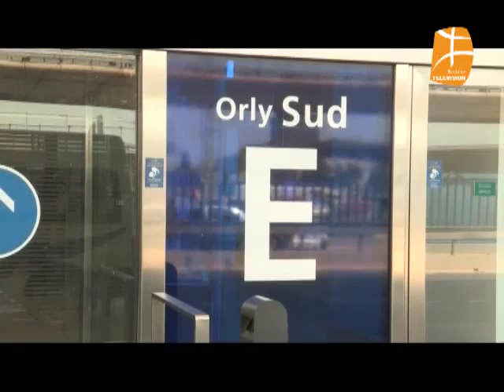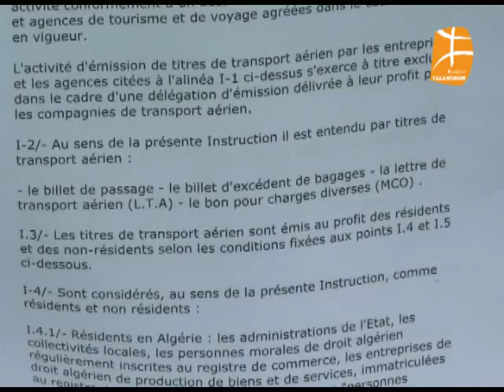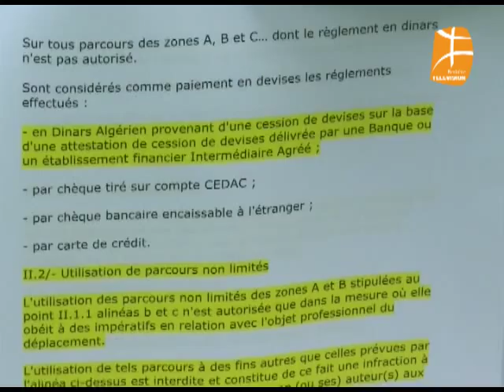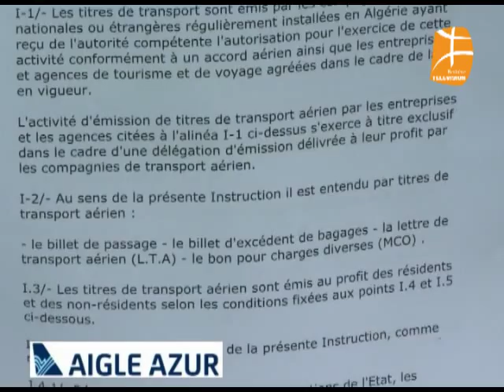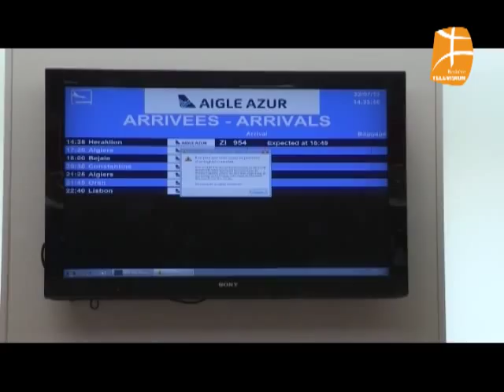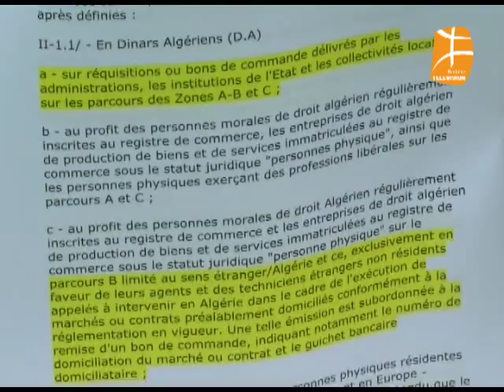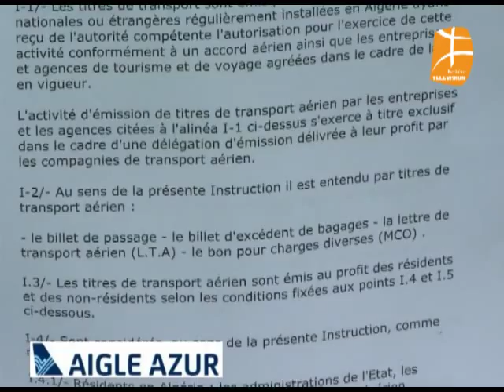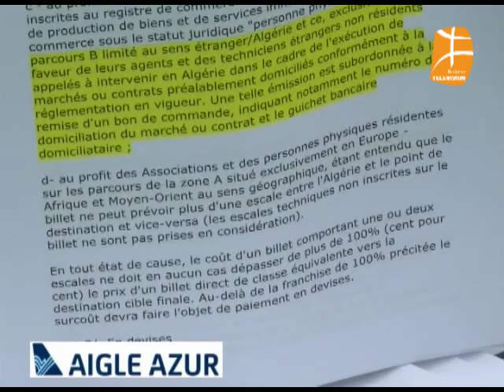Arezki Idjerouidène, PDG d'Aigle Azur sur Berbère Télévision